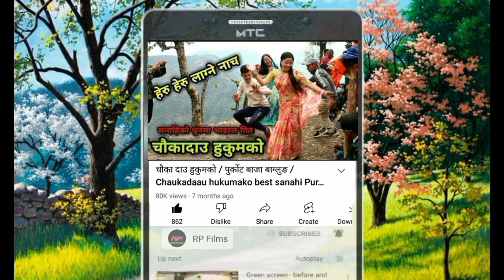नौमती बाजा || Naumati baja at tarakhola and Kholakharka